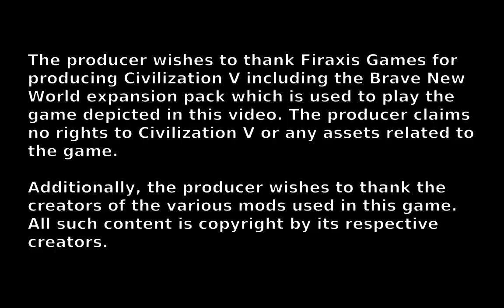The Lost Wizard Plays Civilization V - Byzantium part 11